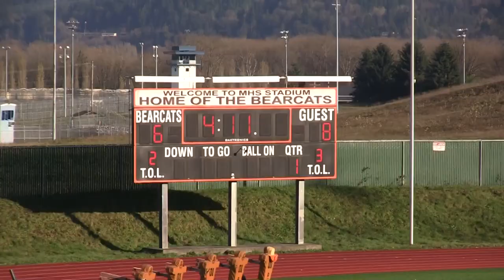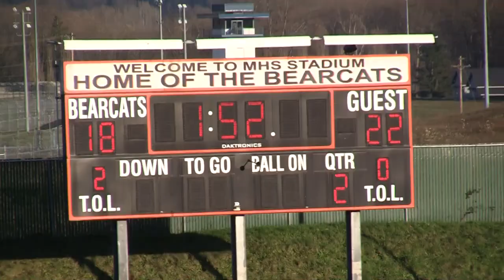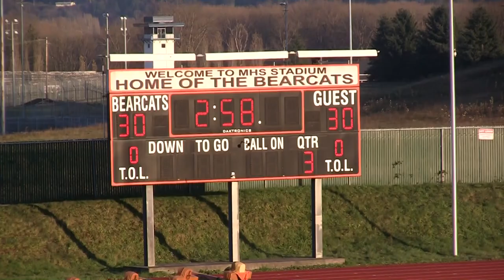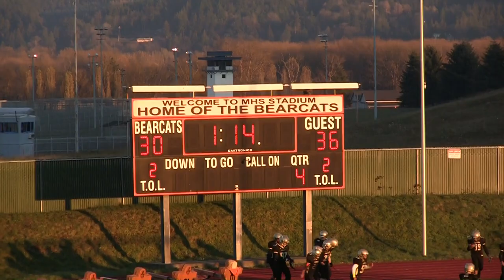Meadowdale vs Lake - JRs - Semi Finals 2014